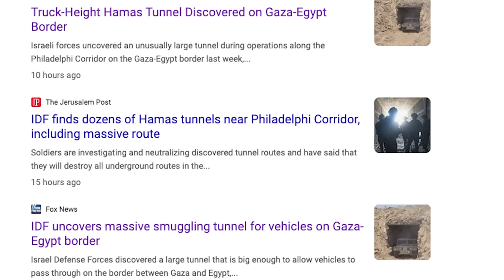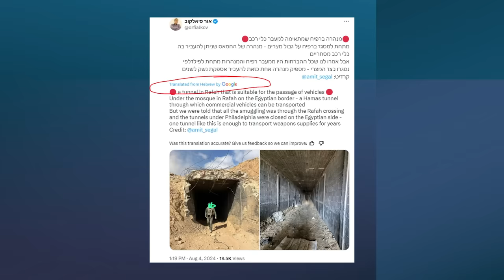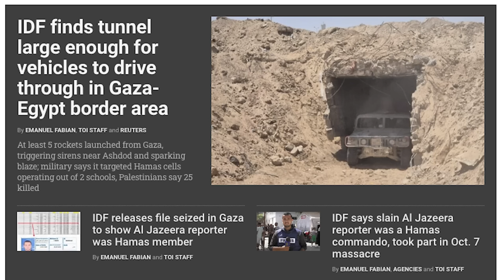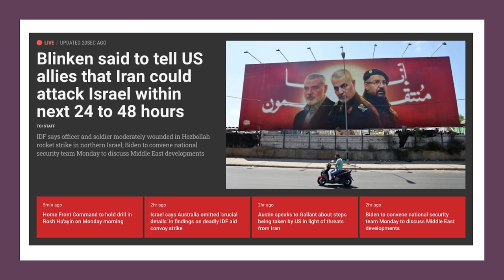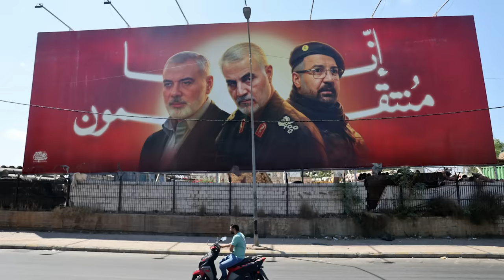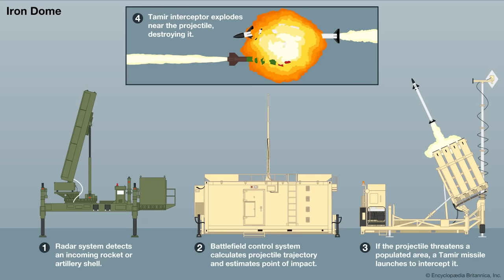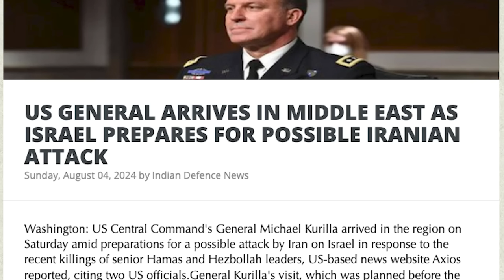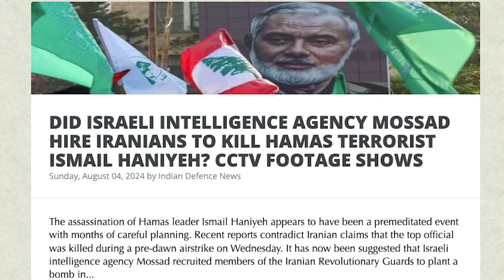போர் தொடங்கும்முன் தோற்ற ஈரான் | Israel Moves Nuclear Missiles? | Israel's 7 Front War | TAMIL | SKA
Eager to understand the intricate dynamics between Israel and Iran? This power-packed update dives deep into the current geopolitical tensions, examining why Iran has delayed its attack and how Israel might respond if attacked by Iran, Hezbollah, Houthis, and Syria simultaneously. Could this escalate into a third world war? What would be the fate of Indians living in these conflict zones?

Key Topics Covered:
- Israel vs Iran Conflict: Why hasn't Iran started the attack yet?
- Military Strategies: How Israel plans to counter multiple attacks.
- Laser Weapons: Will Israel use its new laser technology?
- War Predictions: How the conflict might unfold and global implications.
- Impact on Indians: What happens to Indians in Israel, Iran, and Lebanon?
- Secret Tunnels: Discoveries in Rafah and Egypt's deceit.
- Missile Crisis: Detailed analysis of Iran's missile problems and capabilities.
- Hezbollah and Houthis: Their role in the conflict.

Today, I bring you a jaw-dropping story straight out of a spy thriller! The shocking assassination of Hamas leader Ismail Haniyeh has all the elements of a blockbuster movie, and I’ve got all the explosive details.

Imagine this: Israel’s elite Mossad agents pulling off a mission so daring, even Hollywood would be jealous. Haniyeh, known for staying in a highly guarded Iranian guest house, thought he was safe. But little did he know, Mossad had already set the stage for his dramatic downfall.

Here’s where it gets even more intriguing. This guest house, a fortress of secrets protected by Iran's secret police, was where Haniyeh and other terror leaders like Hezbollah and the Houthis plotted their sinister schemes. And guess what? The US CIA, State Department, and British intelligence have now blown the lid off this covert operation.

Initially, Mossad aimed to strike during former Iranian President Ebrahim Raisi's funeral. But when an unexpected crowd thwarted their plans, Mossad operatives planted powerful explosives in key rooms, biding their time. Fast forward, Haniyeh returns, and BOOM – a precision strike takes him out, right under Iran's nose.

This is not just a tale of espionage; it’s a saga of high-stakes drama and geopolitical chess. With the US and India ramping up military support, the tension is at an all-time high. Could this spark a larger conflict? And how deep does Mossad's influence go within Iran?

Hamas, Ismail Haniyeh, Mossad, Iran, Israel, CIA, Espionage, Terrorist Groups, Hezbollah, US Military, Middle East Tensions, Geopolitical Strategies, SKA News, Secret Service Operations, Explosive Details, High-Stakes Drama, Breaking News